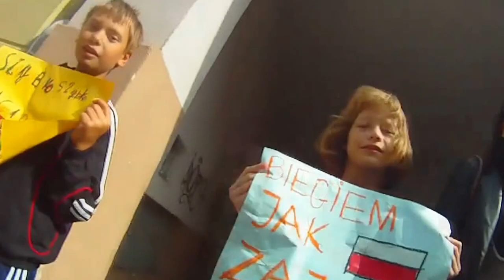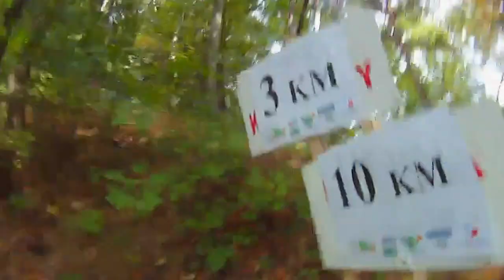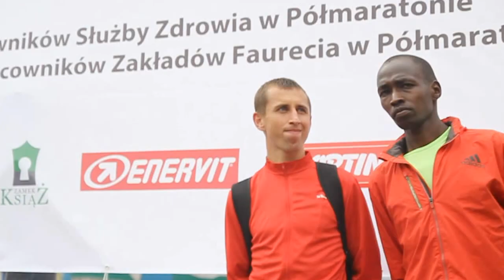XIII Półmaraton Wałbrzych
Półmaraton zorganizowany w ramach całorocznej akcji "Biegaj-Zapobiegaj", w którym wystartowało 558 zawodników, w tym 14 obcokrajowców: z Kenii, Ukrainy, Białorusi, Słowacji, Czech i Belgii. Najszybciej linię mety minął Kenijczyk Joel Komen reprezentujący barwy UNIPES TEAM Wałbrzych, osiągając czas 1:07:32